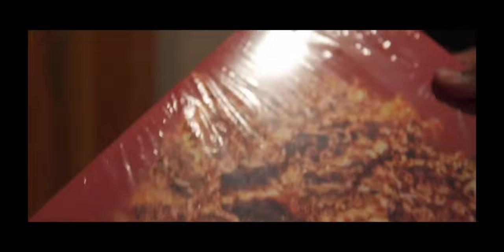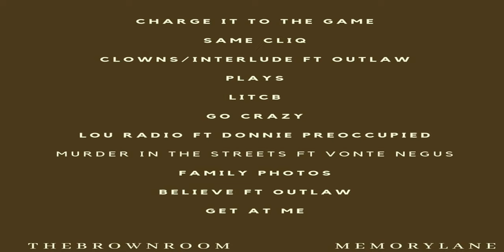Bring That Vibe Back - CCNY (w/ Ronnie Brown)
Creative Collection NYC Ep 16 (2/2)

High vibrational creatives promoting upper self activity to, with & for the community while discussing topics of detailed growth... "What Can Make It Better?" (The World)

Hosts: @iamsqueakymonroe x @kingdzyn x @royaltymonroe_

Powered by: @creativecollectionnyc x @shinin7starsent x CHC (Tyree the Developer) x Goldfingervisions x

@farmacyforlife First Hip Hop Health Shop! Get the new PBNJ by Styles P & Adjua Styles🪸

Visuals, Audio & Edit: @mixedbyhugo_ x @djsqueakymonroepromo x @discord Craig x Goldfingervisions 🏆

Without prejudice. UCC 1-308
Redemption. Personal Empowerment.